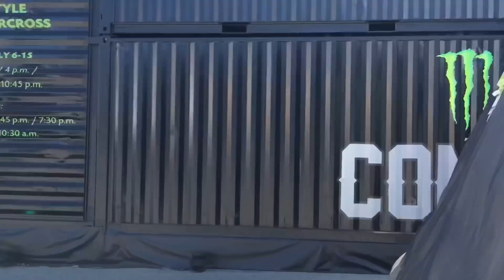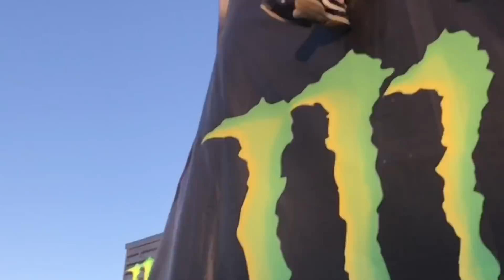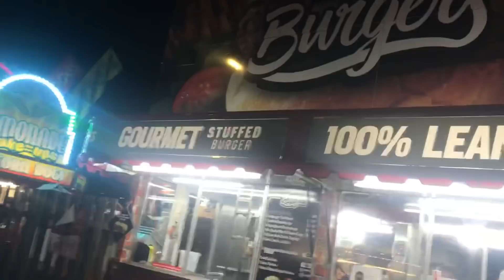Day by Slay #3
Day with Axell Hodges and crew at the 2018 Calgary Stampede.